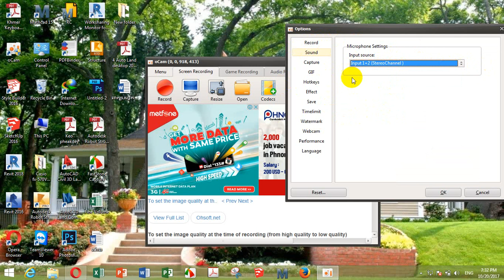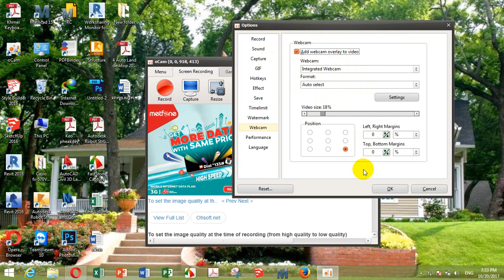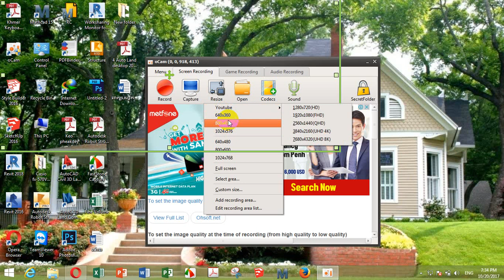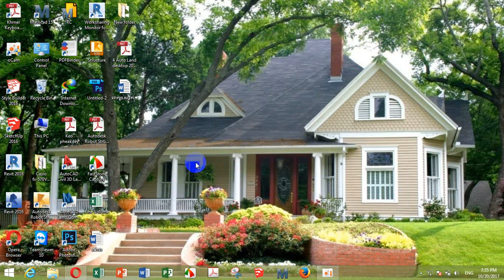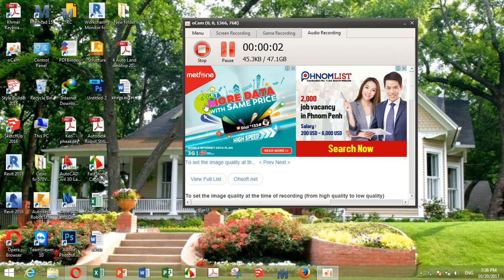How to record computer screen របៀបថតអេក្រង់កុំព្យូទ័រ ភាសាខ្មែរ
How to record computer screen  របៀបថតអេក្រង់កុំព្យូទ័រ